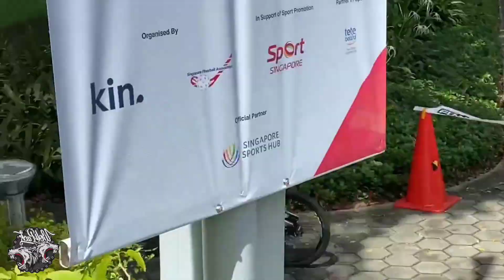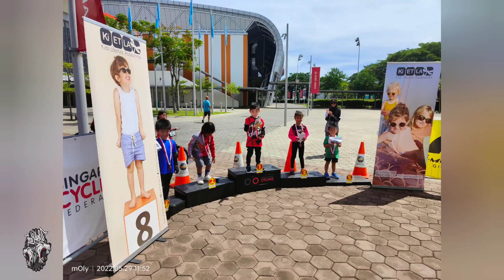Wolfpack_SG race video